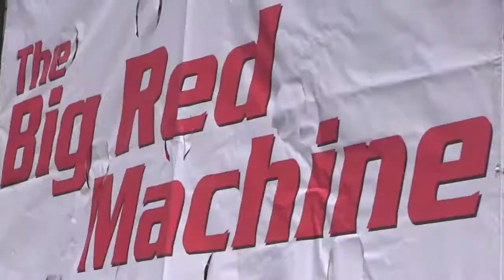Jetset Getset - "Mile a Minute" - Cincinnati Reds Opening Day Parade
Jetset Getset appeared in the 2014 Findlay Market Cincinnati Reds Opening Day Parade, courtesy of Peterbilt of Cincinnati and The Larson Group. "Mile a Minute" is from Jetset Getset's album "Saturday Night" (Playback Records).

"Mile a Minute"
Song by Tom Paden, Michael Garvin and Micki Fuhrman
Song produced by Jack Gale and Jim Pierce
Video directed and edited by Jennifer Eliason
Video produced by Jennifer Eliason and Fred Anderson
Additional footage courtesy of City of Cincinnati CitiCable
Special thanks to Melissa Larson, Jim Fiebig and Chuck Peterman (Peterbilt of Cincinnati / The Larson Group)
Go Reds!